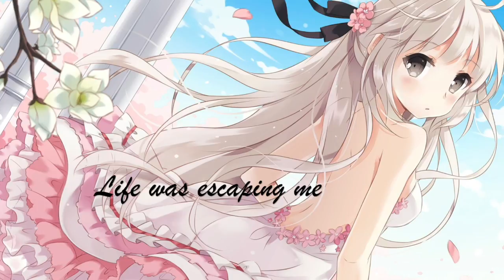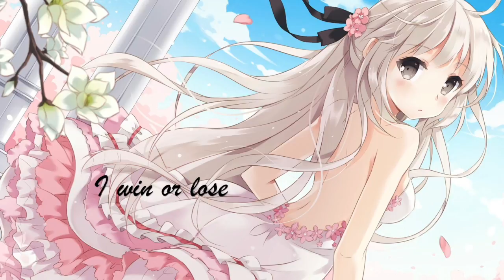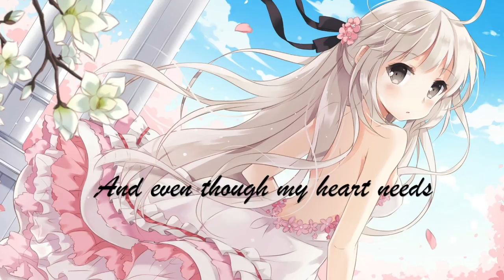Phoebe Ryan - Mine [LYRICS]